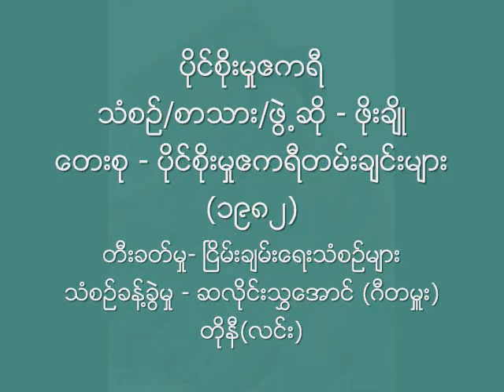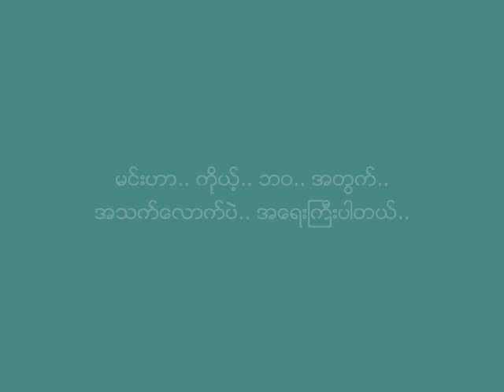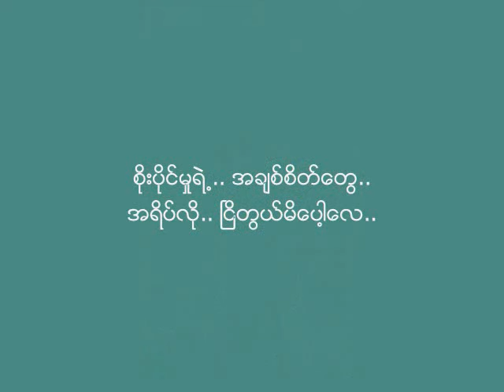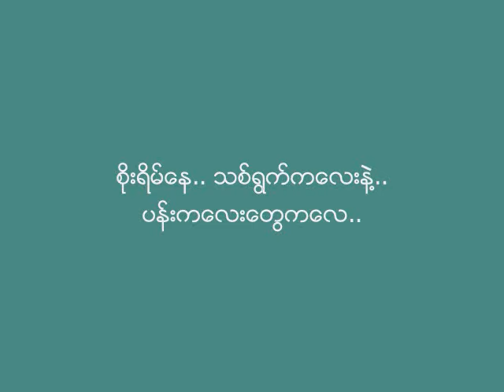ပိုင္စိုးမႈဧကရီ ေရး/ဆို ဖိုးခ်ိဳ ၁၉၈၂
သံစဥ္/စာသား/ဖြဲ႕ဆို - ဖိုးခ်ိဳ
ေတးစု - ပိုင္စိုးမႈဧကရီတမ္းခ်င္းမ်ား (၁၉၈၂-ၾသဂုတ္)
တီးခတ္မႈ- ၿငိမ္းခ်မ္းေရးသံစဥ္မ်ား (Peace Melodies)
သံစဥ္ခန္႔ခြဲမႈ - ဆလိုင္းသႊေအာင္ (ဂီတမႉး)
သံစဥ္စုစည္းမႈ- တိုနီ(လင္း)
မူပိုင္ - ဖိုးခ်ိဳ ႏွင့္ ဂစ္တာဥယ်ာဥ္ ေတးသံသြင္း
ျဖန္႔ခ်ီေရး - ပေလးဘြိဳင္း ေတးသံသြင္း

ၿငိမ္းခ်မ္းေရးသံစဥ္မ်ား (Peace Melodies) ေတးဂီတ အဖြဲ႕:
Plucking Guitar: ဖိုးခ်ိဳ | Lead Guitar: ေစာထဲေမာ္ | Keyboard: ေစာလက္စလီစိန္ေဒြး | Plucking & Rhythm Guitar: ေစာဘရုစ္ေဒြး | Bass Guitar: စဂလဲရင့္စ္ | Classical Guitar: H. Clazz | Drums: စိုင္းသာေဌး ၊ ေစာလံုေထာ္ | Second Vocal: ဆလိုင္းသွ်မ္းလ်န္

Audio: My Own Collection.
Cassette Tape Cover: Credit with Big Thanks to Ko Kyi Yu.
Album's Ads: Credit with Big Thanks to Ko Doney MP.
Song Book's Cover: Credit with Big Thanks to Ko Thar Nge.
Song Book's Pages: Credit with Big Thanks to Ko Myo Myint.
Phoe Cho's Photo: Credit with Big Thanks to Ko Doney MP.
NCA
Lyrics:
Verse 1:
မင္း.. ဘယ္လမ္း.. သြား.. သြား.. မင္း.. ေနာက္က.. လိုက္လို႔ေနမယ္..
မင္း.. ဘယ္လမ္း.. လွမ္း.. လွမ္း.. ဖဝါးထပ္မွ်.. လိုက္လို႔ပါမယ္..
မင္း.. ကမၻာ.. အဆံုး.. လွမ္းလည္း.. လွည့္မၾကည့္နဲ႔.. ေနာက္က.. ပါမယ္..
မင္း.. လိုသေလာက္.. ျဖစ္ေအာင္.. ဘဝ.. တခုလံုး..ဆံုး.. သြားပါေစကြယ္..

Chorus:
စိုးပိုင္မႈရဲ႕.. အခ်စ္စိတ္ေတြ.. အရိပ္လို.. ၿငိတြယ္မိေပါ့ေလ..
စိတ္ရင္ထဲက.. အေတြး.. လိႈင္း.. ေဝ.. ကမ္းေျခ.. မေရာက္တဲ့.. လိႈင္းကေလး.. အေျခ..

စိုးရိမ္ေန.. သစ္ရြက္ကေလးနဲ႔.. ပန္းကေလးေတြက..
စိုးရိမ္ေန.. သစ္ရြက္ကေလးနဲ႔.. ပန္းကေလးေတြက..
စိုးရိမ္ေန.. သစ္ရြက္ကေလးနဲ႔.. ပန္းကေလးေတြက..
စိုးရိမ္ေန.. သစ္ရြက္ကေလးနဲ႔.. ပန္းကေလးေတြကေလ..

Verse 2:
ေနာက္လာမယ့္.. ေန႔ေတြ.. အဆံုးစြန္ထိ.. ဆက္ခ်စ္ေနမယ္..
မင္းဟာ.. ကိုယ့္.. ဘဝ.. အတြက္.. အသက္ေလာက္ပဲ.. အေရးႀကီးပါတယ္..
တို႔.. ေမွ်ာ္လင့္သမွ်ေတြ.. အၿပီးသတ္ထိ.. မျဖစ္ခဲ့ရင္ေလ.. တို႔.. ကံအေၾကာင္းပဲေပါ့..
ေနာက္.. ဘဝ.. အထိ.. ဆက္ခ်စ္ေနပါမယ္..

Verse 3:
အခ်စ္.. ခံစားမႈေတြ.. မီးေတာက္.. မက.. ျပင္းလို႔.. ထန္တယ္..
ဘဝ.. မုန္တိုင္း.. ထဲဝယ္.. မင္း.. ဘဝ.. အတြက္.. တို႔.. ရွိေနမယ္..
မိုးေမွာင္တဲ့.. ေန႔မို႔.. တို႔.. အသည္းေလး.. ကၽြမ္းခဲ့ရင္ေလ.. ရွိပါေစေတာ့.. အခ်စ္ရယ္..
အခ်စ္ဆံုးမို႔.. မမုန္းရက္ႏိုင္ပါကြယ္..